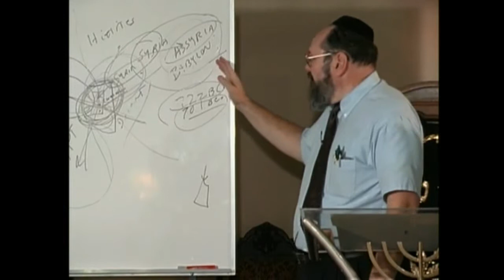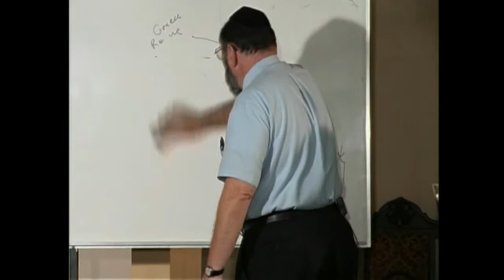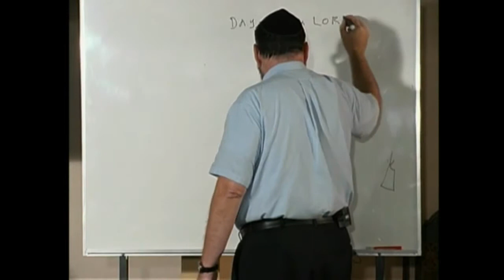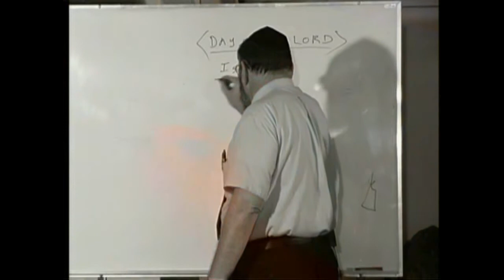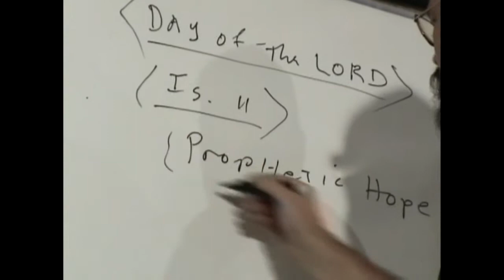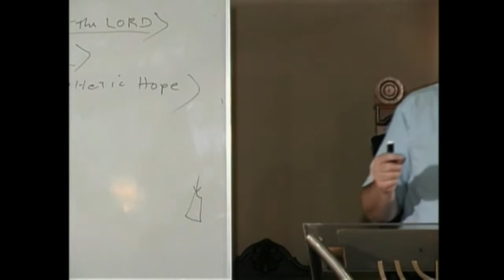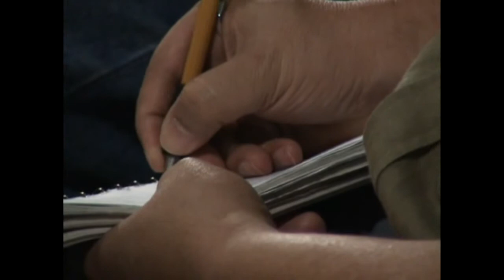МЕБИ Даниил Джастер "Израиль, церковь и эсхатология" Урок 2